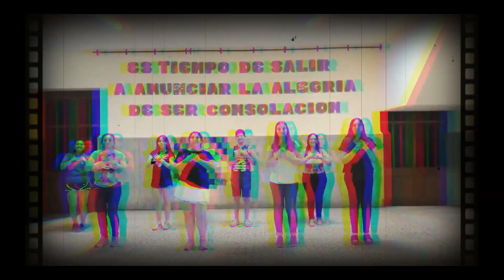"Mi amigo del Congreso"- I Congreso Provincial 2019